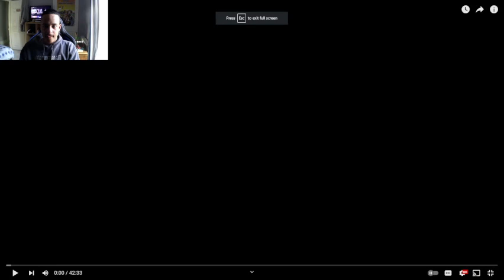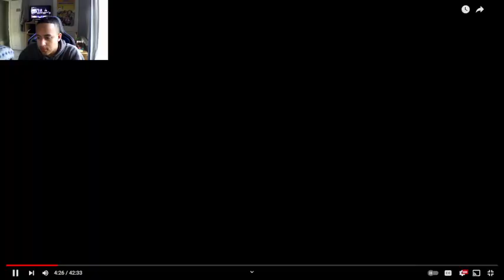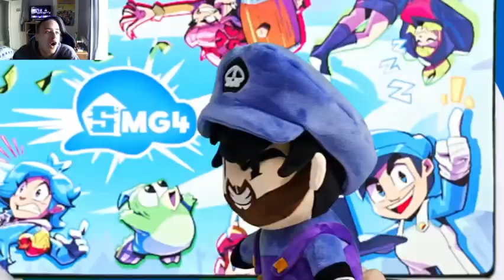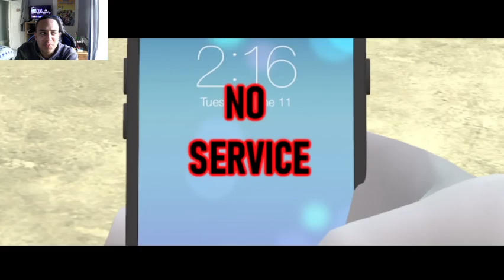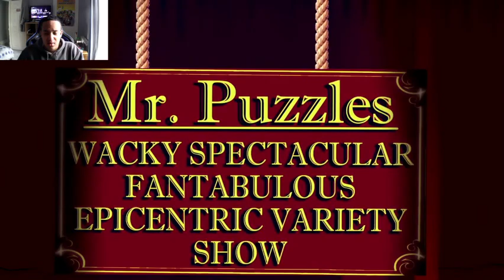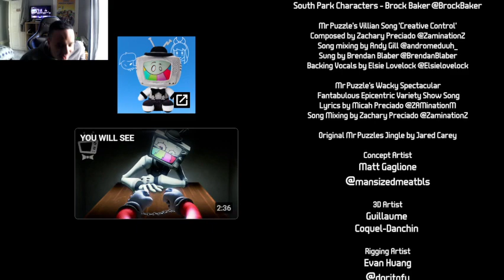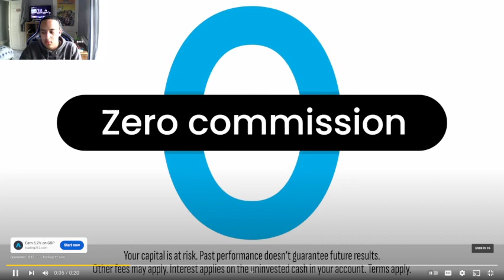LET'S END THIS MADNESS Smg4 Movie Puzzlevision [Reaction]